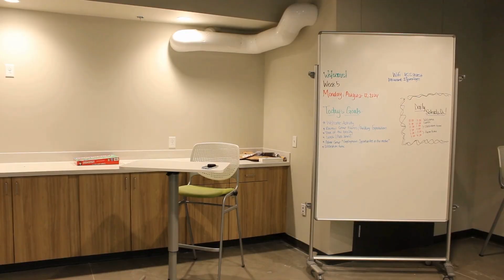YSS Rooftop Gardens Upcoming Ribbon Cutting - August 2024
We are one week away from the ribbon cutting at Rooftop Gardens! This innovative program located in Des Moines is more than just a garden — it's a lifeline for at-risk youth and those experiencing homelessness. By providing hands-on work, we're helping young people gain vital job experience and access to fresh, healthy foods. Here's to growing hope and opportunity together!

𝐀𝐮𝐠. 𝟐𝟏, 𝟐𝟎𝟐𝟒  |  𝟑-𝟓 𝐩.𝐦.
2705 E. Euclid Ave.  |  Des Moines